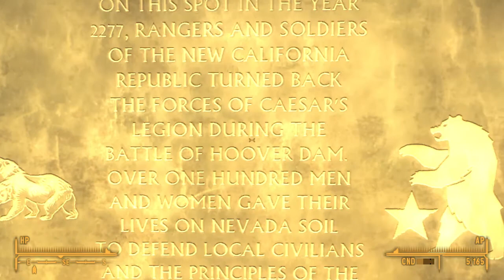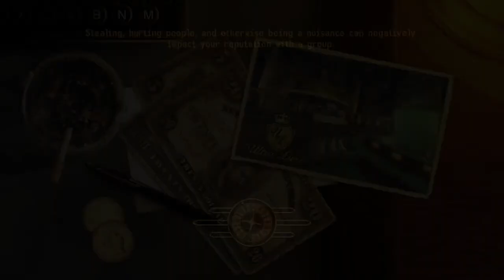Andres Plays Fallout New Vegas [Part 24]: Boulder City Showdown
After a nice and relaxing stroll, we make our way to Boulder City, where-in we catch up to the Great Khans.